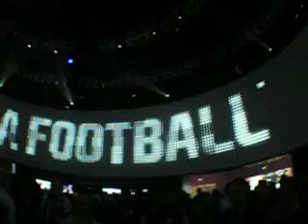E3 2006: Electronic Arts surround theater (EA Sports)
E3 is packed with high-end projection systems showing the latest game trailers. This clip shows a look around Electronic Arts' booth/theater while the trailer for EA Sports was playing. The place is set up with a 360-degree movie screen fed by 9 digital projectors. The entire floor is a rumbling subwoofer. Awesome AV setup.